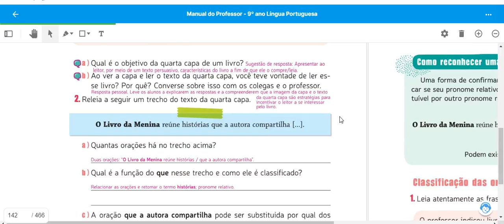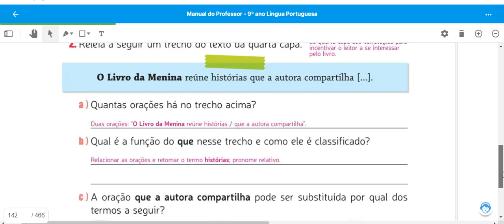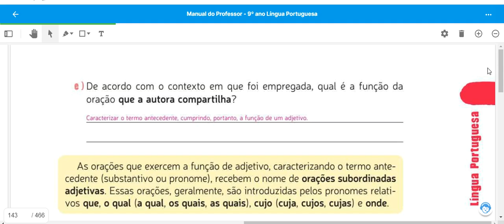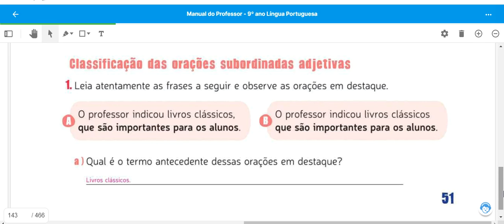CORREÇÃO META 8 LÍNGUA PORTUGUESA 9º ANO